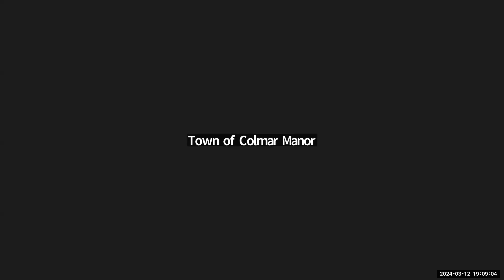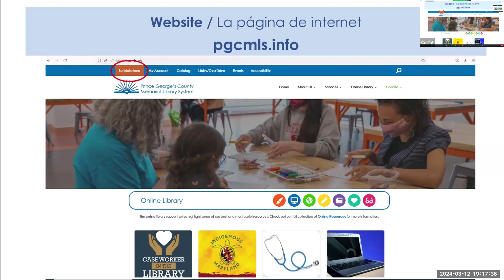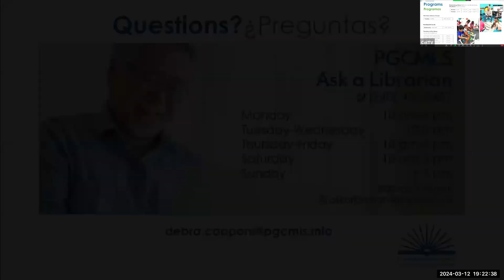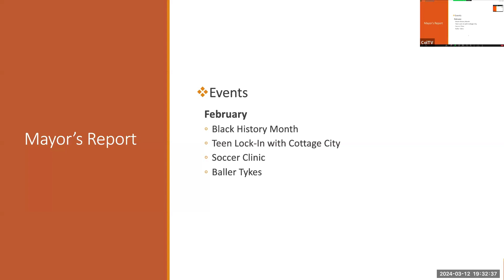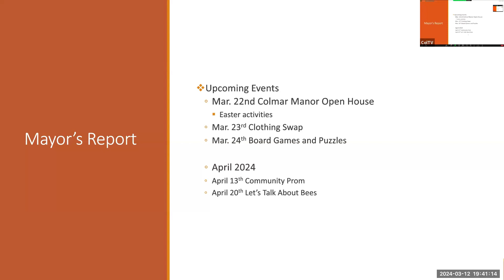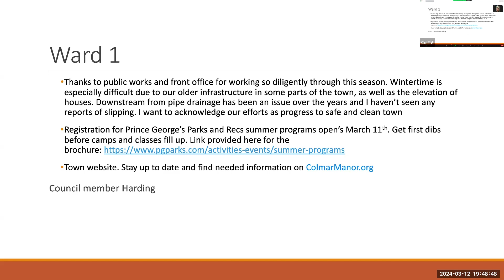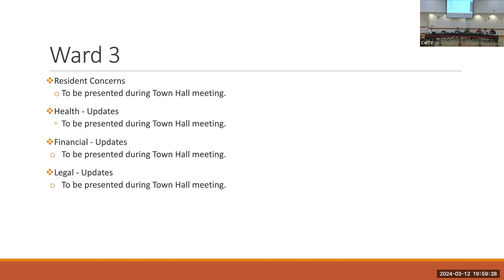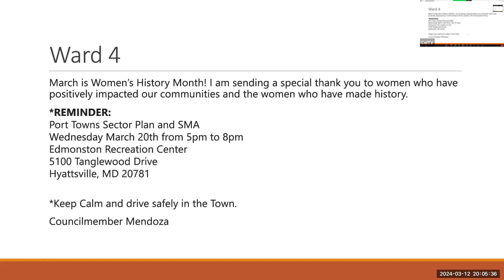Reunión del consejo de la ciudad de Colmar Manor - 12 de marzo de 2024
Reunión mensual del Alcalde y el Concejo Municipal de Colmar Manor, Maryland. Esta reunión se realizó de forma remota y se transmitió por Zoom. Esta es la grabación de Zoom con interpretación en español.